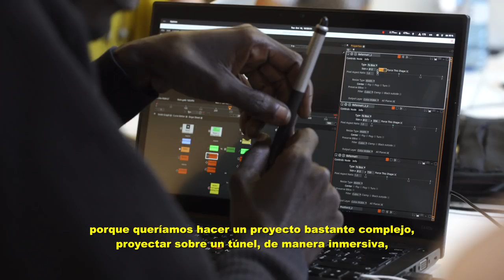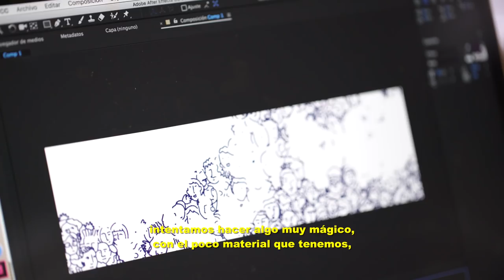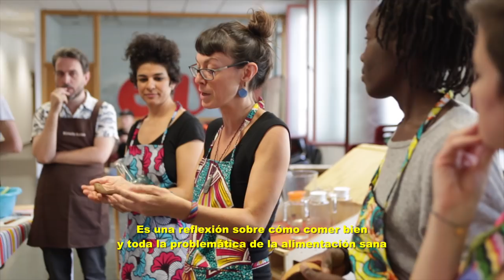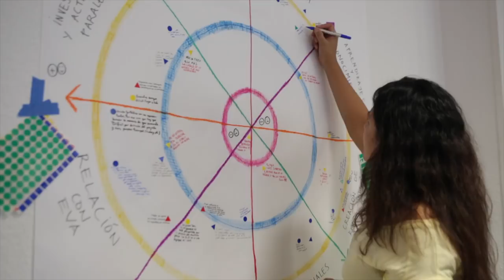Grigri Pixel Madrid 2017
Grigri Pixel es un programa de residencias, encuentros y talleres en torno a la fabricación de objetos mágicos en espacios urbanos a partir de prácticas y estrategias colaborativas, artísticas y de fabricación digital del continente africano. Esta iniciativa opera a través de la generación de alianzas con espacios y comunidades locales de las ciudades colaboradoras para la organización de talleres experimentales de construcción colectiva de elementos de mobiliario urbano con licencia libre. En octubre de 2017, se celebró la segunda edición de Grigri Pixel en Medialab Prado con un taller de producción en colaboración con EVA Espacio Vecinal de Arganzuela , además de otras actividades en espacios culturales de la ciudad.